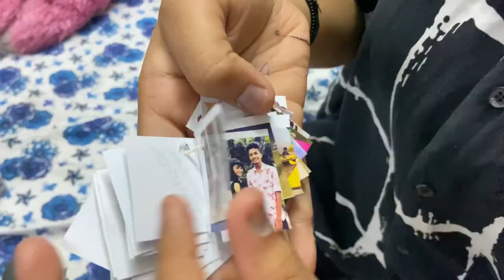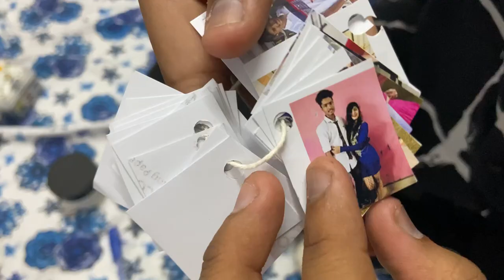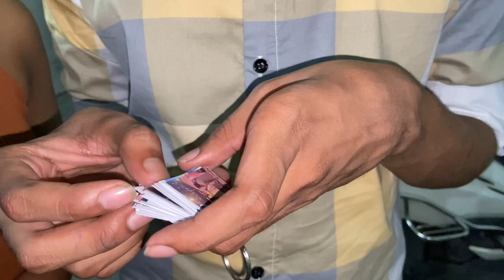HAPPY BIRTHDAY MY HANDSOME BOY😎😘 | BIRTHDAY VLOG | AVNI MODI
Happy birthday bhai♥️